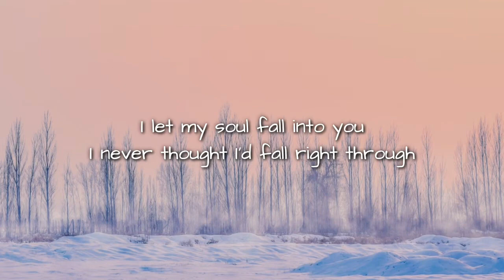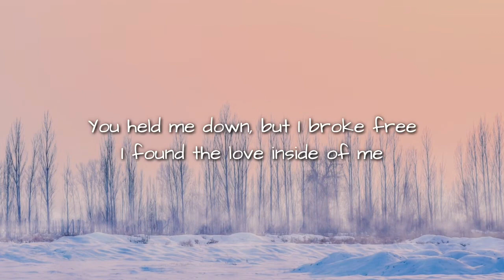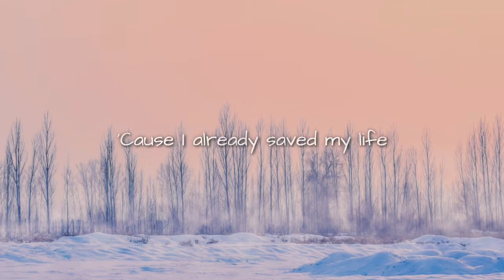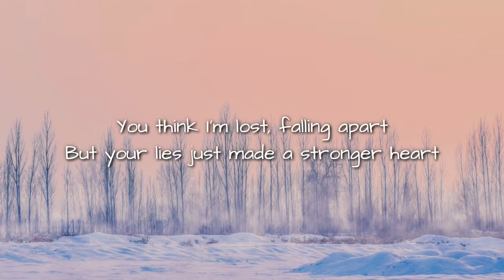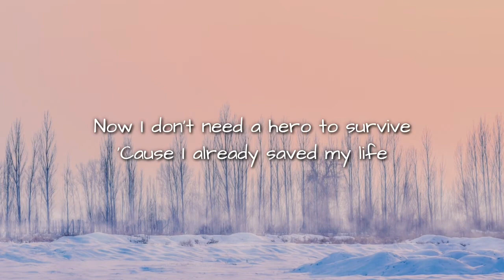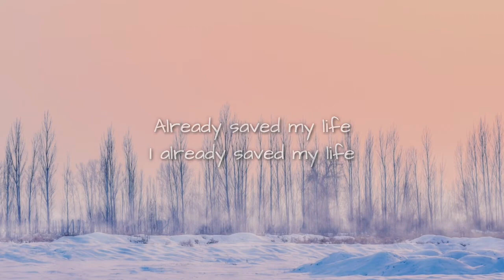Cash Cash - Hero (Lyrics) ft. Christina Perri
🎤 Lyrics: Hero